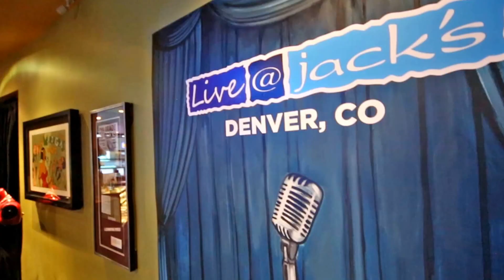Video Tour of Live@Jack's Venue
Rent The venue for your next corporate or private event,  private concerts & video shoots!  Live @Jack's Downtown Denver's live music venue. Locally owned & operated since 1998